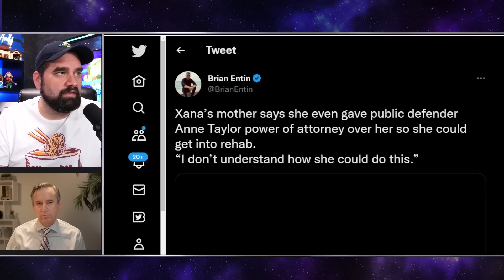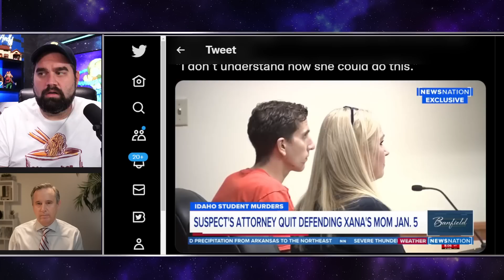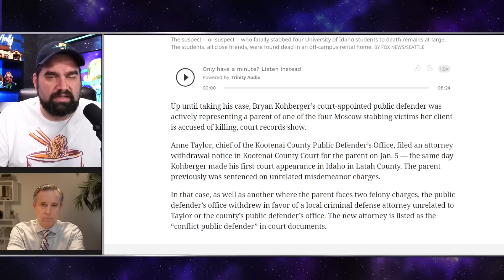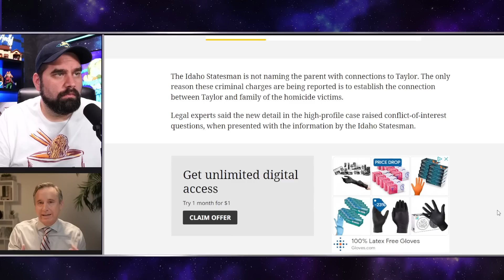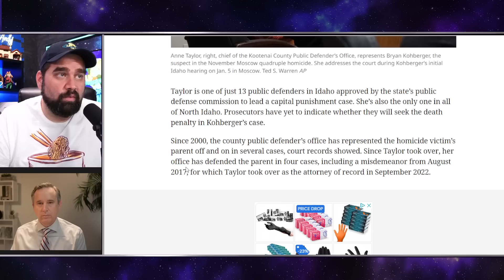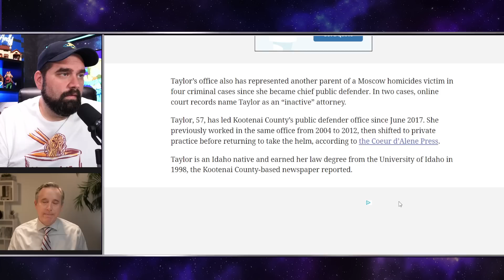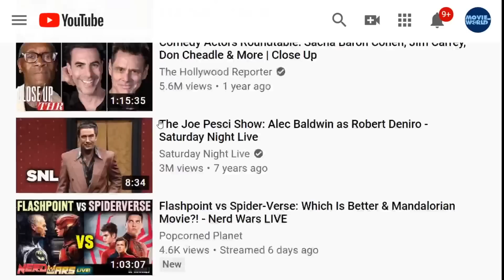INSANE! Lawyer BETRAYS Idaho 4 Victims & FLIPS to Support Bryan Kohberger! REAL LAWYER EXPLAINS!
EXCLUSIVE: DailyMail.com retraces route cops claim Idaho murders suspect Bryan Kohberger took on the night four students were st*bbed to d*ath
DailyMail.com drove the route police claim Idaho m*rder suspect Bryan Kohberger took to and from the quadruple h*micide on November 13
The drive revealed unexplained detours, opportunities for the alleged k*ller to have been spotted and a possible place to have discarded a weapon
Kohberger, 28, is facing four first degree m*rder charges in the st*bbing de*ths of Kaylee Goncalves, Madison Mogen, Ethan Chapin and Xana Kernodle

Idaho murders suspect Bryan Kohberger interviewed for a job with the police department that later helped arrest him over the brutal sl*ying of four students: Criminology student followed up with effusive email
Bryan Kohberger met with Pullman Police Chief Gary Jenkins on April 12
He was applying for a graduate research position at Washington State University

Or Send Packages, Toys & Fan Mail To:
Andy Signore
16350 Bruce B Downs Blvd